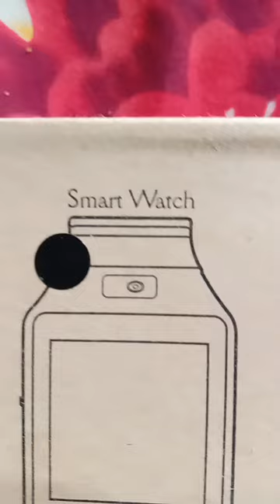dz09 smartwatch unboxing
your Quaris-
shorts
gana
bhoot
chhotu dada
cartoon
game
balveer
pari
baby

About AFU:
America's funniest Home Uideos is America's longest
running funny video television program. We've been
collecting funny viral vide os since 1989. Here you'll find
funny AFU 2022.AfU comp. AFU shorts. funniest shorts.
viral shorts. fails of the month. fail of the month. best
fails of the year. best fails of the month. funniest fail
ever. funniest fail. funny fail. best fails ever. best fails.
best fail.best fails ever. fails of the week. try not to
laugh. try not to laugh challenge. Funny fail compilation
2022. failgag. people dying inside. funny fails video. karma.
unexpected memes. when you're stupid. regretly. instant
karma fails. fail time. failtime. girl fail. girls fails. girl
fails. fail army. videos. viral videos. funny animal videos.
funny baby videos. classic videos. and the best
compilations and music montages of some of the
sections to find some of the best viral. funny. videos
see funny uideos you just can't find anywhere else!Description
X
Welcome to funny Uines! The channel to watch for a good
laugh! Today's selection of videos has all of the funniest
fails of the week! featuring a man sliding down a water
slide face first! 0UCH!
This fail compilation crazy fails! From a boy breaking a
table stacking bricks. a man passing out inhaling a
balloon. aman freaking out uwhen a snake is put on him. a
guy failing to kick a soccer ball and landing on it popping
the ball. to a guy breaking a ping pong table. this fail video
has funny moments all caught on camera!
Funny Uines brings you the best compilations of the
funniest clips on the Internet. Wle've got everything from
fails to TikToks. funny animals. the latest viral videos.
and of course the classic Vines that started it all. New
never miss one! Major Vine energy ahead.
Dur channel features content from:America's Funniest
Home Uideos (AFU). Betch. HaleSalad. Daily Dose of Internet.
Influencers in the Wild. Pubity and more!v Name:Do you like funny video? This is one of the
funniest video compilations l've seen! Check out this
funny compilation of fails. pranks and funny moments
caught on camera. Prepare to be surprised by what. you
see in this video and try not to laugh!
v Link video: *Try Not Tolaugh.
Life Awesome is a channel which will give you lots of daily
fail videos. If you're staying at home to relax or having a
bad day.you just. need to lie on bed. take your phone.
watch our videos an leave the rest for us! You can also
play Try Not To Laugh challenge with your friends and
also tellus what your favorite clips are in the comment
section.
Remember. Life Awesome always loues you and wishes
you had a wonderful day!
SOCIAL MEDIA!
Please D0 NOT REUPLOAD. Our content is owned by AFU. We
don't have permission to authorize to use this content.